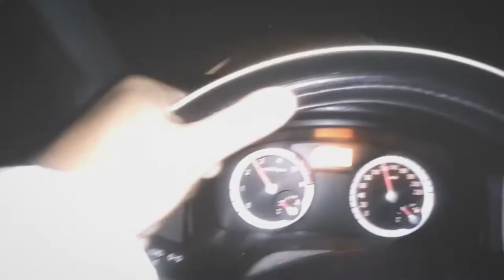KDM - SUTIL MENTE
Lyrics: KDM

"La podredumbre del poder y la desesperación por alcanzarlo".

 Arranco negro escupo al suelo disparo por qués al cielo callado cagandome en tó Bro soy el abandono siempre todo y nunca nada solo dime cómo Dios en el bolsillo otro tiro de fe tan creativo como un pedo y amargo como el café na quiero vender la rima perfecta otra vez somos artistas no queremos ser verano sin baile mi cuerpo se muere si no se mueve, se caminar correr y andar en bici defino como bruce lee sin necesidad de tráiner mientras sutilmente quieren que olvides de donde vienes. Tiene un conflicto admira a las SS y le gustan los hombres y como no se entiende quiere hacer que yo cargue su cadaver mira Jer cargamos de conciencia y son negras las pieles carbonizadas de la puta verdad del mismo podrido vientre atentan contra lo que dicen que defienden el poder siempre cobarde me comí to las bombas sosteniendo el negocio di mi vida por el pan de otros niños igual de inocentes atento orco es la edad del hombre el verdadero enjendro solo trae hámbre de mundos desayuna universos enteros mientras bailan gusanos en vacios eternos al final de todo en lo perfecto de lo anárkiko traigo el regalo de mi muerto al recuerdo que acabó contigo sin mover un dedo una bolita azul y fuego pa mi miedo demasiado atractivo hay que hacerlo legal un artículo aconseja bailar contra la ansiedad lo subnormal no es iluminar el sol es creer que no quema el fuego cuando calientas un frio. Listo el demonio. Sutilmente el número en tu frente desecho en el vertedero de un lejano paraiso. Boom Bap Type Beat